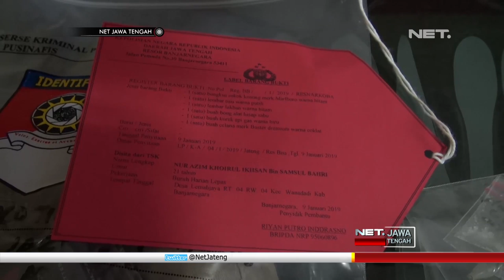Muda-Mudi Ini Tertangkap Di Kamar Hotel Saat Akan Melakukan Pesta Narkoba - NET JATENG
Jajaran satuan reserse narkoba Polres Banjarnegara, menangkap Nur Azim bersama teman wanitanya, di sebuah kamar hotel kelas melati. Keduanya diduga akan melakukan pesta narkoba, di tempat tersebut.

Dari tangan pelaku, petugas mendapati narkoba jenis sabu, sebanyak nol koma dua gram. Tak hanya itu, polisi juga menyita alat hisap atau bong, serta alat-alat lainnya yang sedianya akan digunakan untuk pesta sabu.

Kini, Nur Azim harus mendekam di dalam sel tahanan Polres Banjarnegara, menunggu proses hukum selanjutnya. Sementara teman perempuannya tidak ditahan, karena masih berada di bawah umur.

"Berdua, cuman satunya di bawah umur. perempuan di bawah umur dan namun kita pisahkan, kita diversikan. masih berusia 16 tahun. ini sementara hasil kita pengguna, tapi masih kita korek terus sumbernya dari mana. profesi dia wiraswasta. dia sistem transfer dan ranjau." Ujar AKBP ARIS YUDHA LEGAWA – Kapolres Banjarnegara.

Polisi masih mendalami dan menyelidiki kasus tersebut, guna mengungkap, apakah pelaku, hanya pemakai, atau termasuk dalam jaringan yang lebih besar. Pelaku dijerat dengan undang undang narkotika, dengan ancaman hukuman paling lama 12 tahun penjara.